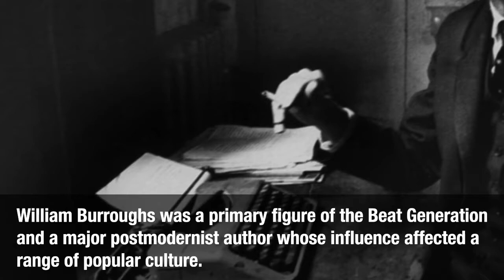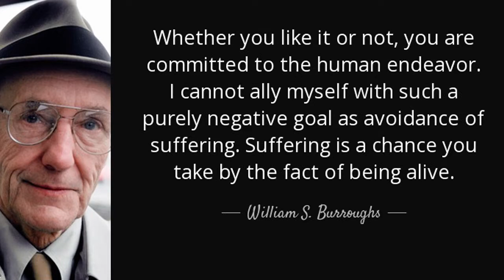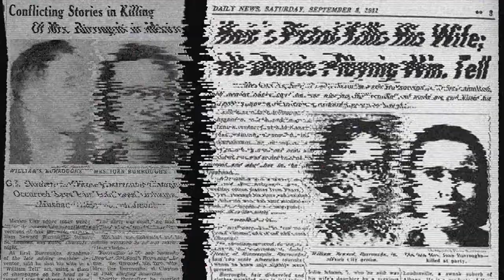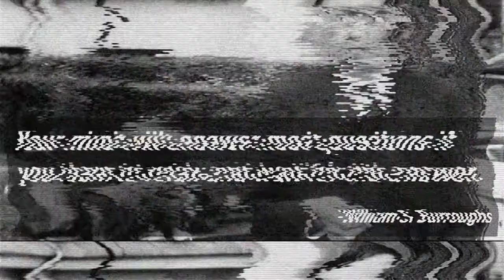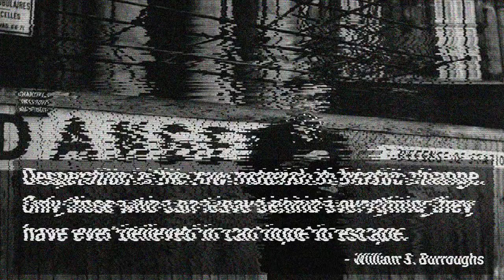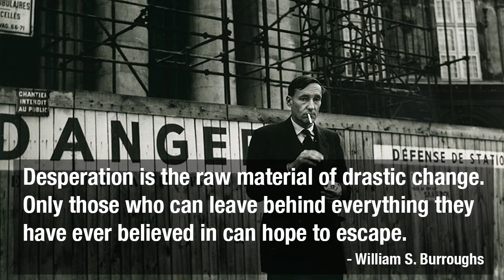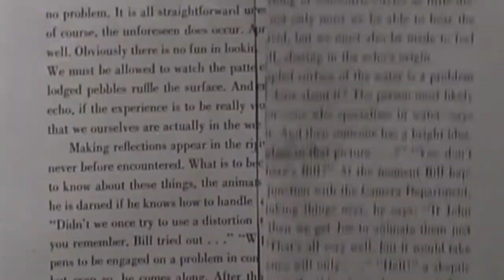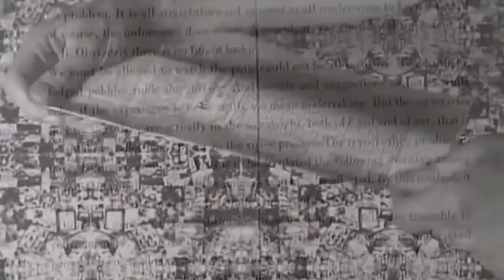The Best & Worst of William S. Burroughs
The best & worst of William S. Burroughs is a collection of some of Bill's most interesting clips and interviews. There really is a lot of material on old Bill so if you want to know more I would urge you to watch Burroughs The Movie (1983) for a deeper trip down the rabbit hole.